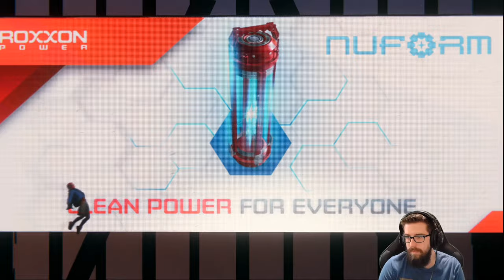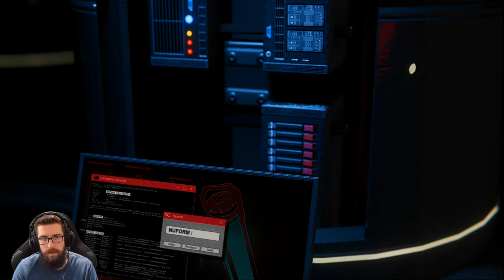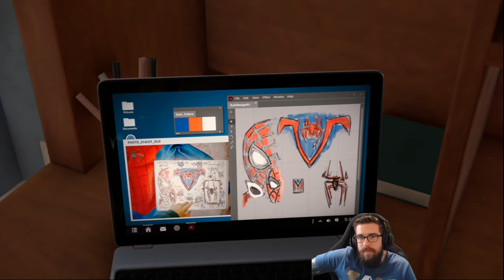Spider-Man: Miles Morales - Gameplay Walkthrough - Part 1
With Commentary
PS4 Gameplay
1440p 30 FPS

About The Game:

Marvel's Spider-Man: Miles Morales is a 2020 action-adventure game developed by Insomniac Games and published by Sony Interactive Entertainment for the PlayStation 4 and PlayStation 5. Based on the Marvel Comics superhero Miles Morales, it is the second game in the Marvel's Spider-Man series, following Marvel's Spider-Man (2018). The game was announced at the PlayStation 5 reveal event in June 2020 and released for the PlayStation 4 and as a launch title for the PlayStation 5 in November 2020.